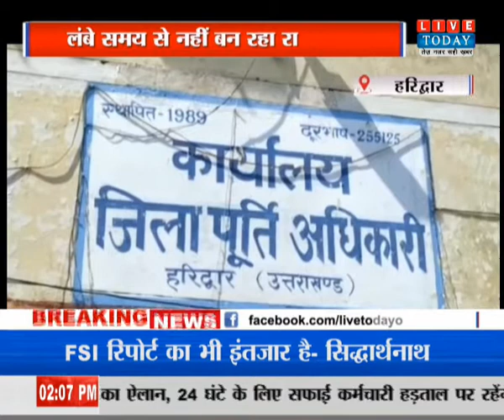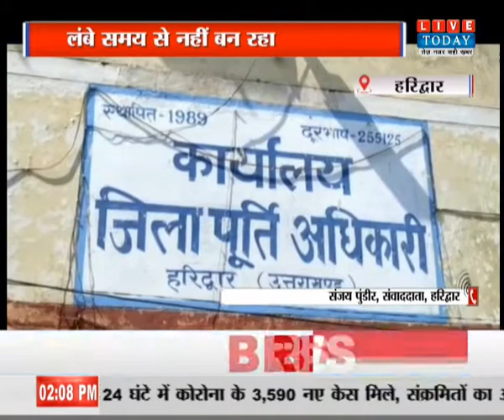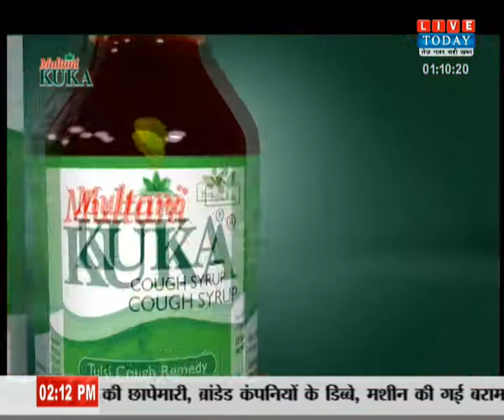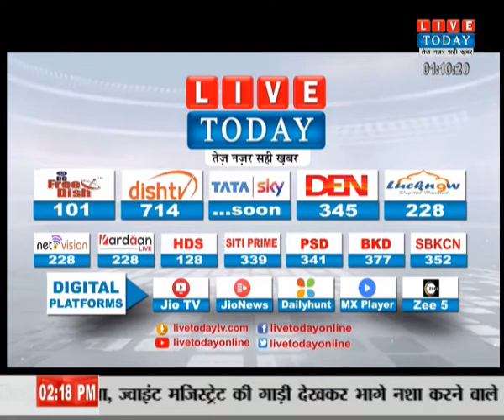Uttarakhand Live 02:00 PM 01-10-2020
हमसे जुड़े रहने के लिए हमें फॉलो करें